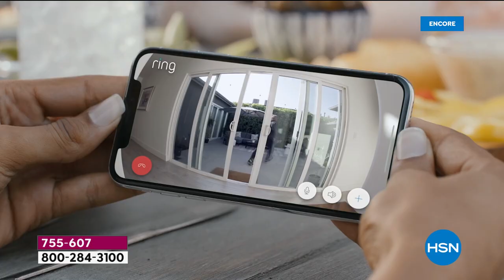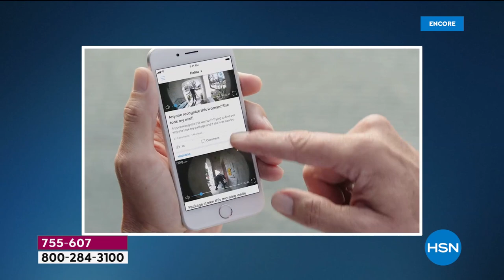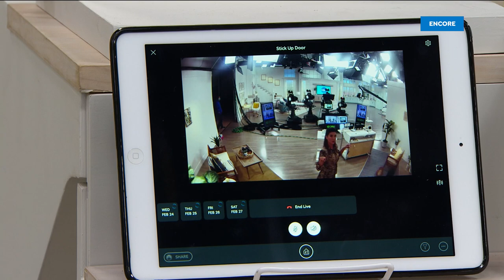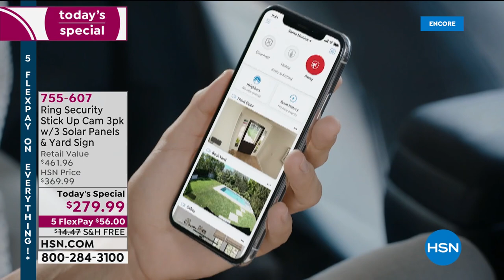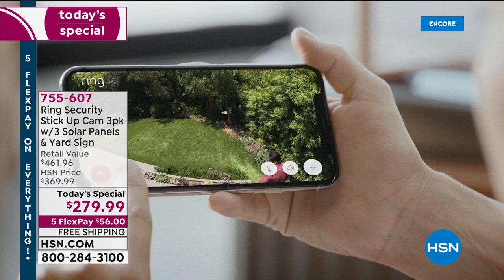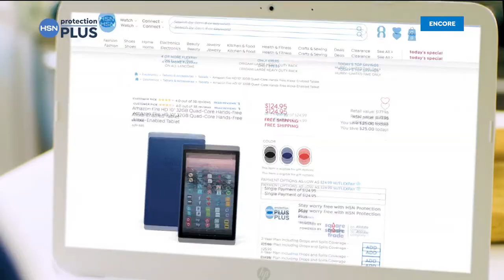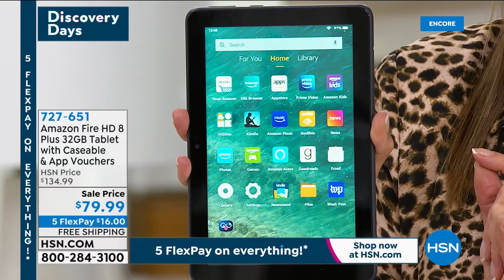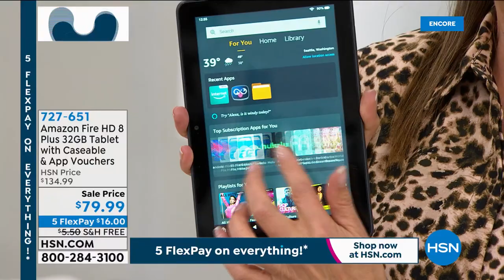HSN | Smart Home featuring Ring 02.27.2021 - 05 AM